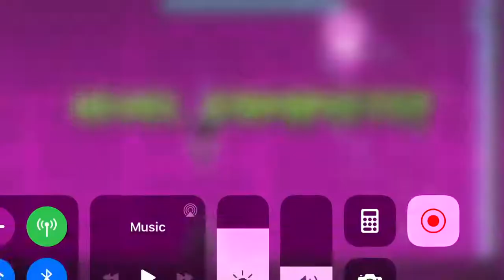Base after base Geometry Dash